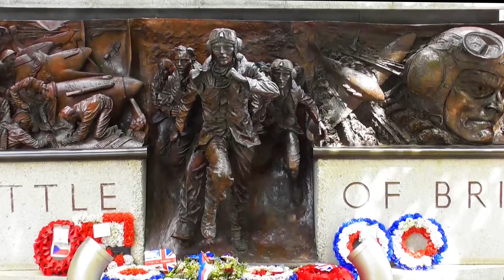Westminster Bridge & Battle of Britain Memorial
Westminster bridge links the Palace of Westminster on the west side of the river with County Hall and the London Eye. A wooden bridge was built between 1739–1750.
The current bridge was designed by Thomas Page and opened on 24 May 1862.[6] With a length of 820 feet (250 m) and a width of 85 feet (26 m),[7] it is a seven-arch, cast-iron[8] bridge with Gothic detailing by Charles Barry.
The Battle of Britain Monument in London is a sculpture on the Victoria Embankment, overlooking the River Thames, which commemorates the individuals who took part in the Battle of Britain during the Second World War. It was unveiled on 18 September 2005, the 65th anniversary of the Battle.